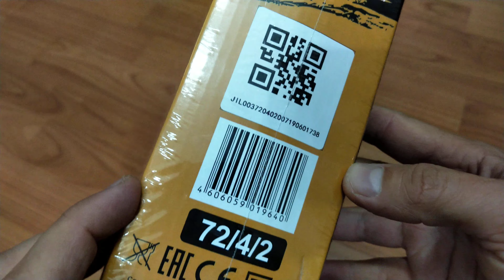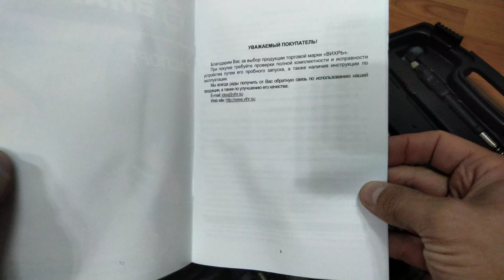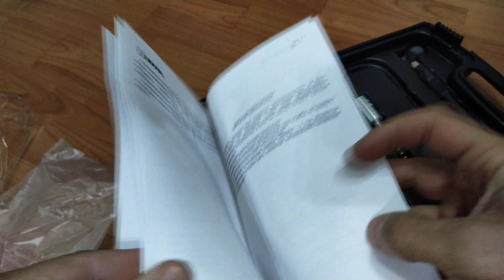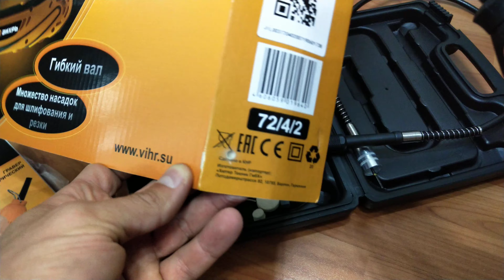Гравер Вихрь Г-160ГВ с citilink от 30.08.2020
Снято на Sharp AQUOS S3 4/64